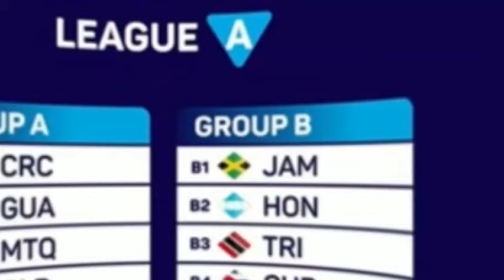EXTRA OFICIAL, ESTE SERIA EL CALENDARIO DE LA CONCAF PAFA LA LIGA DE NACIONES